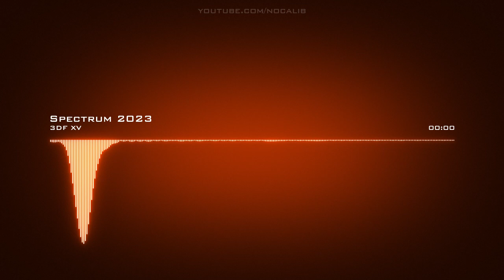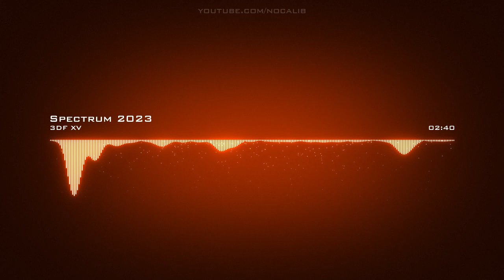3DF XV | Spectrum 2023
Artist: 3DF XV | Track: Spectrum 2023